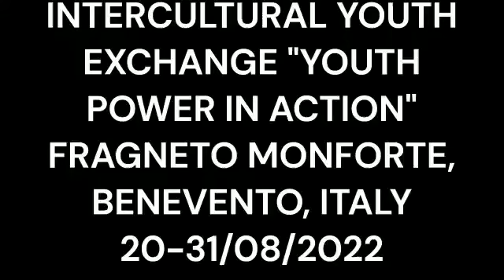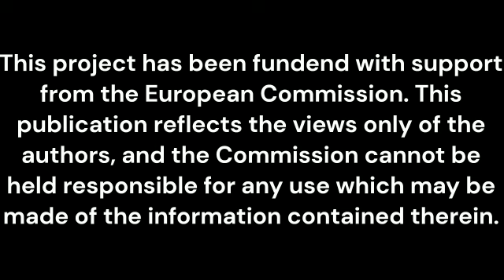Youth Power in Action!